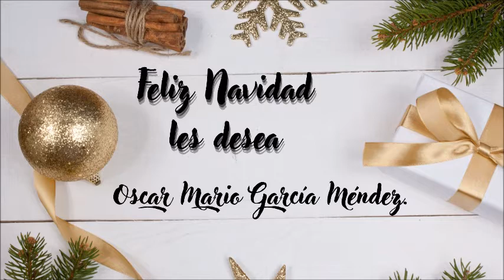Evangelio y Homilía de hoy 25 de diciembre del 2021 Jesús nos actualiza su Mensaje de Salvación